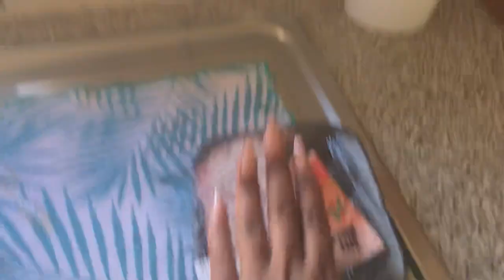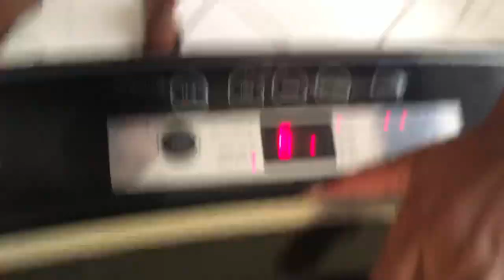Vlog| Spend A Working Weekend With Me| Namibian YouTuber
Music credits

Musician: Jeff Kaale

Musician: Jeff Kaale

Musician: Jeff Kaale